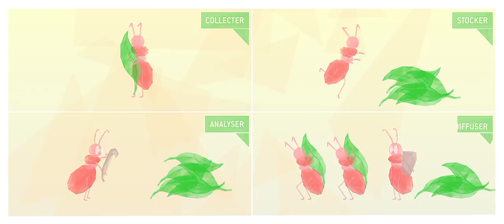IE Paca - Les fiches pratiques *1 Investir dans l'Intelligence économique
Comment investir ?
Voilà une question que beaucoup se posent... et aussi loin de vous poussez vos recherches, vous ne trouverez pas 2 fois la même définition !

Le portail IE PACA ) vous propose cette vidéo ludique, accessible et sans prétentions pour une compréhension facilitée de ce qu'est l'IE.

Avril2013